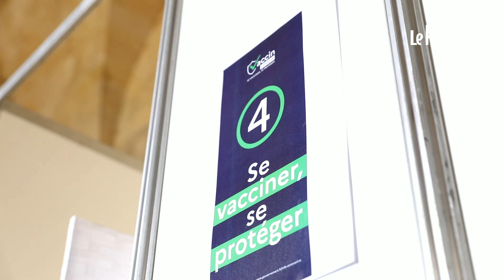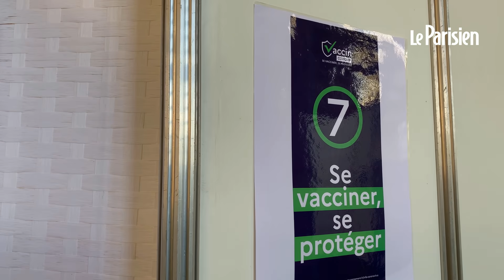Vaccinés au Château de Versailles : « Je suis déçue que les gens ne soient pas en costume »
Des gymnases, des pharmacies, des stades, des vélodromes… et maintenant, un château. Et pas n’importe lequel ! L’Orangerie du Château de Versailles accueille depuis ce mardi un centre de vaccination éphémère contre le Covid-19. En tout, 5000 personnes y recevront une première injection d’ici le 29 mai, puis ce centre rouvrira du 5 au 9 juillet pour les deuxièmes injections. Reportage dans un centre de vaccination « atypique » qui ne laisse pas les vaccinés insensibles.